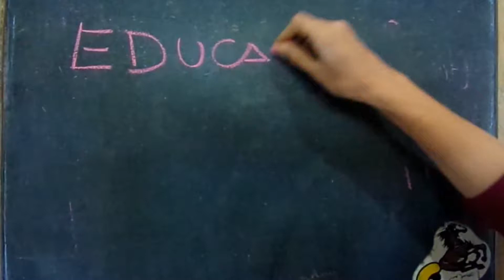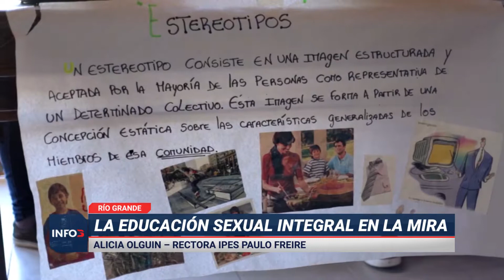Informe sobre la Educación Sexual Integral - Info3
Info 3 Noticias elaboró un informe especial sobre la ESI, para conocer más en profundidad un programa enmarcado dentro de una ley, que a casi 12 años de ser sancionada, todavía poco se conoce.